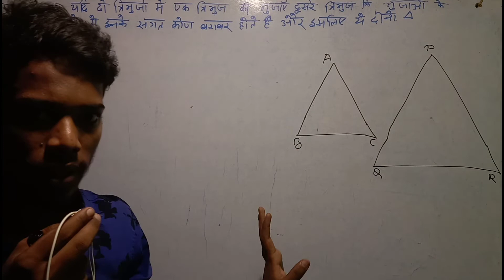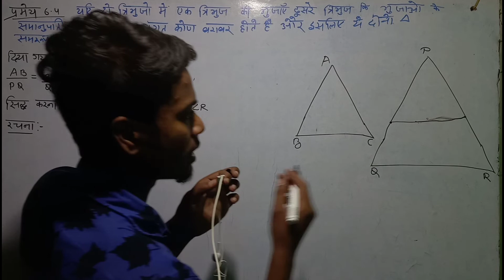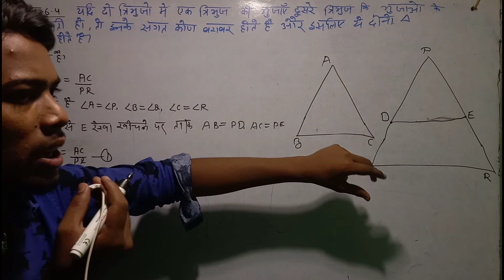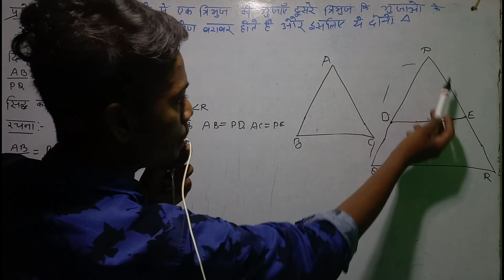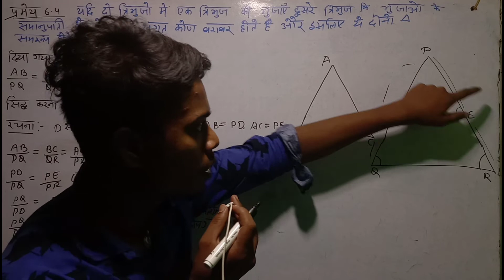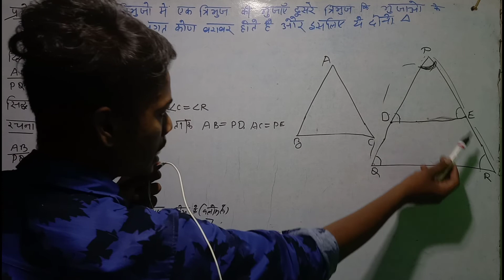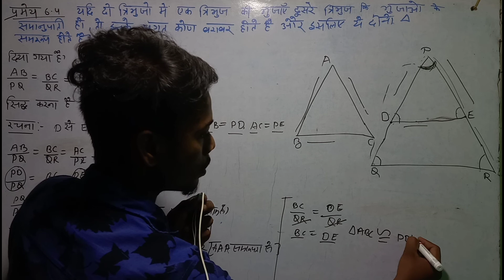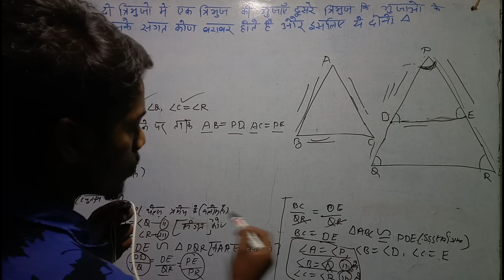class 10 math अध्याय 6(त्रिभुज) प्रमेय 6.4